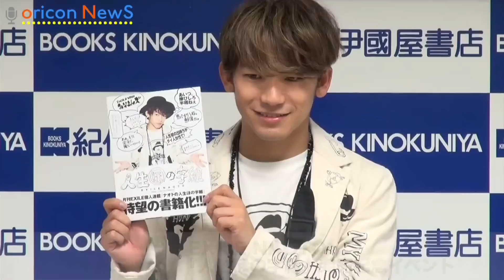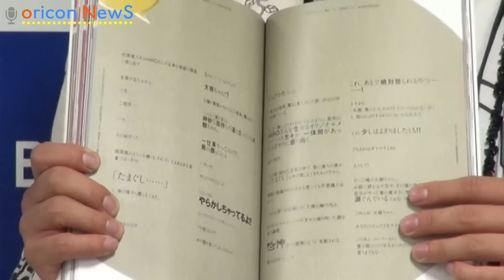EXILE・NAOTO、初書籍は「人生の役には立たない」 フォトエッセイ集『人生ほの字組』発売記念イベント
EXILEのメンバーで三代目 J Soul Brothersのリーダーを務めるNAOTOが14日、都内で行われた自身初のフォトエッセイ集『人生ほの字組』発売記念イベント前の囲み取材に出席。同作は、『月刊EXILE』で連載中の企画『ナオトの人生ほの字組』を1冊にまとめたフォトエッセイ。音楽やファッション、ロサンゼルスでの撮りおろしスナップショットなど盛りだくさんの内容となっているが、「その瞬間だけクスクスと笑える感じ。後々の人生に役立つことはあまり書いてないです」と自虐交じりにアピールして笑わせていた。